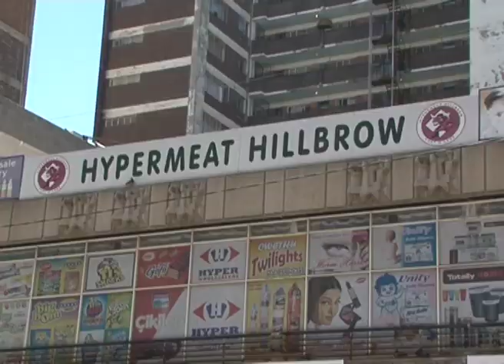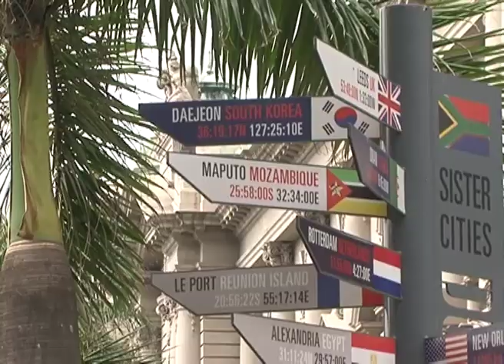Militares contra crime na África do Sul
Ministro sul-africano da Polícia, Fikile Mbalula, pede intervenção dos militares no combate à criminalidade nas cidades de Joanesburgo e do Cabo Ocidental.